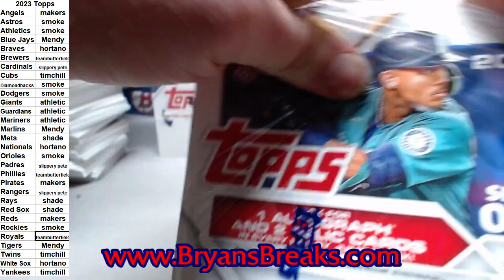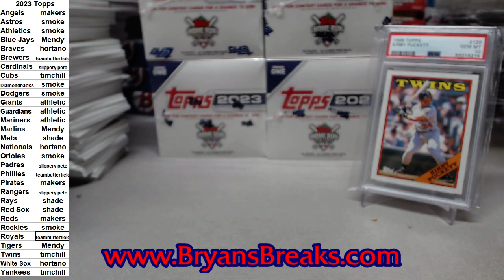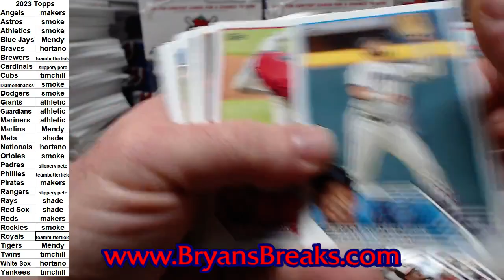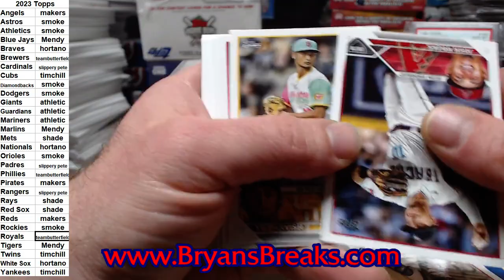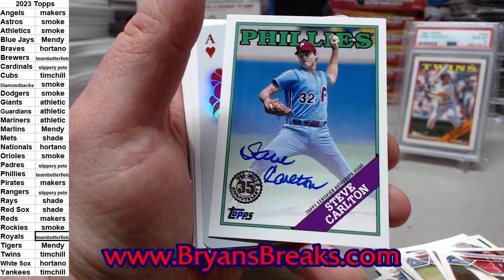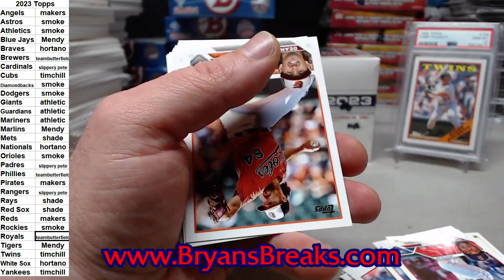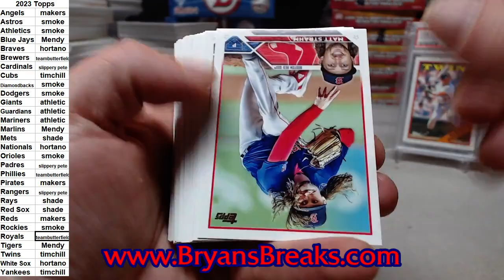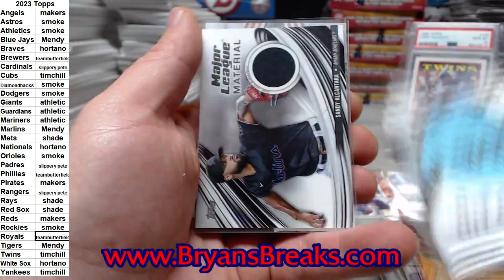2023 Topps Series 1 Jumbo Case